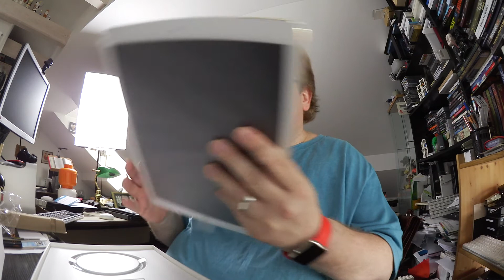Unboxing iPad Pro 2015 - Apple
Apple Fanboy Matthias J. Lange von redaktion42 hat das neue Apple iPad Pro 2015 in Gold. Hier das Unboxing des Tablets.